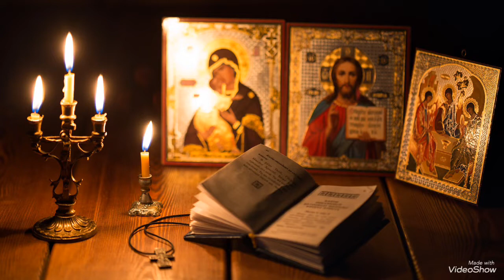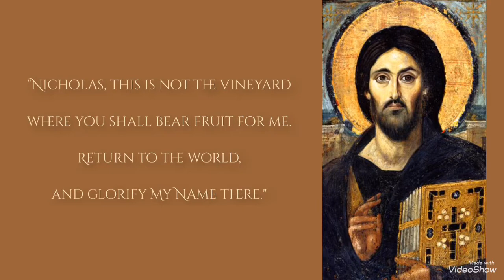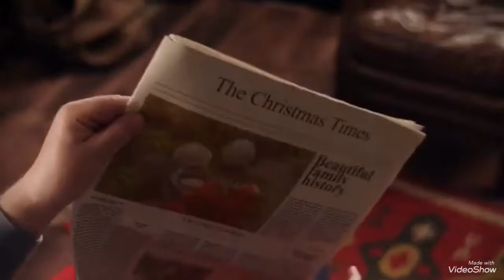The REAL Santa Claus | Life of Saint Nicholas the Wonderworker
Merry Christmas and Happy New Year! Thank you for taking the time to watch my video. I apologize for the glitching sounds in advance; my video editor is wonky at the moment...